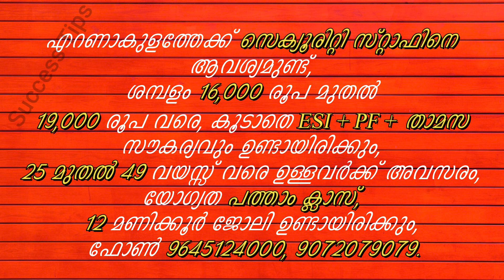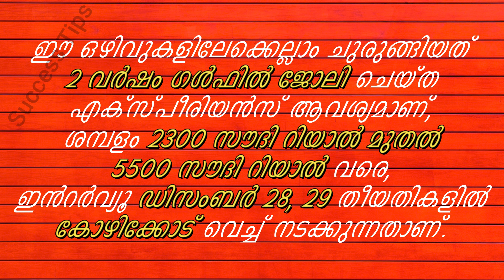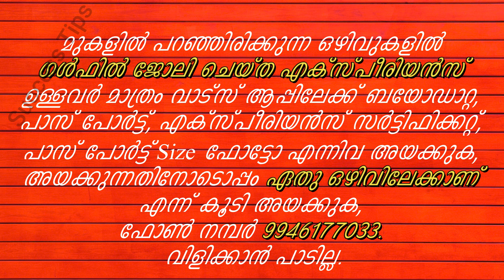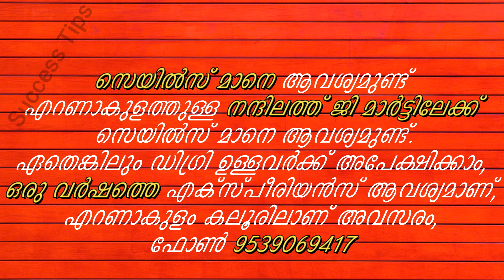Job Vacancy Kerala Jobs Job Vacancies in Kerala New Jobs Job Vacancy Malayalam Jobs 2021 SuccessTips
Hi, This is Sruthi Sohan, Research Scholar.

Dear Friends,
നിങ്ങൾക്ക് അറിവ് പകർന്നു നൽകാൻ കുറച്ച് വീഡിയോസ്..!!!
ഏറ്റവും വലിയ സന്തോഷം എന്തെന്നാൽ നിങ്ങൾക്ക് ചെയ്യാൻ സാധിക്കില്ല എന്ന് മറ്റുള്ളവർ പറഞ്ഞ കാര്യം ചെയ്യുക, അതായിരിക്കും നിങ്ങളുടെ ജീവിതത്തിലെ ഏറ്റവും വലിയ വഴിത്തിരിവ്..!!!

Success Tips focus on Genuine Online Money Making Ideas, Career Jobs Opportunities and Educational Thoughts.

You are My Brother ❤️ You are My sister ❤️

സ്നേഹത്തോടെ,